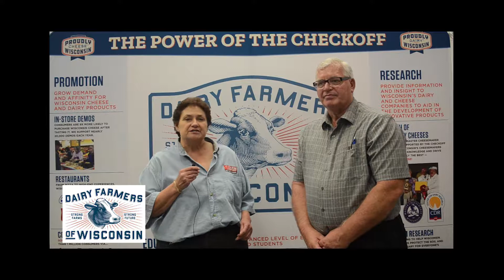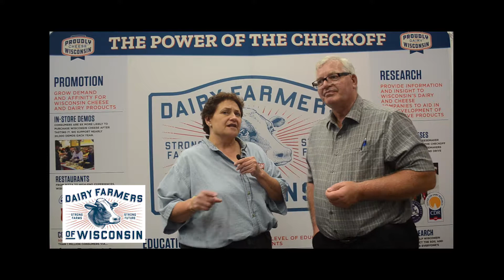WDE 2018-Dairy Farmers of WI 2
SAY CHEESE! Rockstar in the cheese world, master cheese maker Bill Hansen joins me at the Dairy Farmers of Wisconsin booth in the atrium of the World Dairy Expo. DairyFarmersofWI DFW WDE18More info